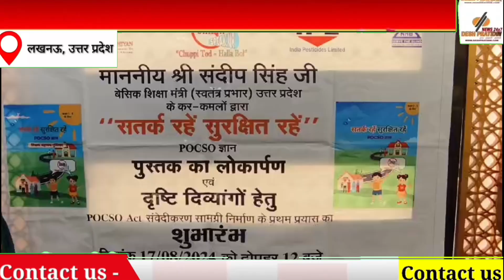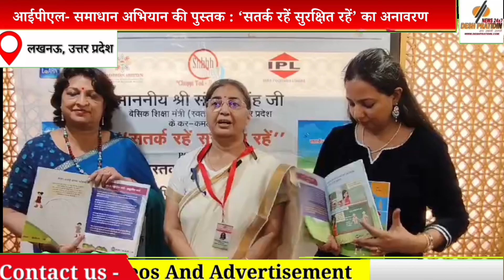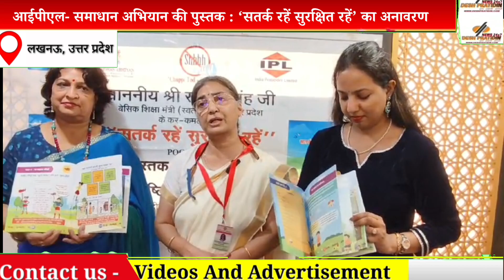आईपीएल- समाधान अभियान की पुस्तक : ‘सतर्क रहें सुरक्षित रहें’ का अनावरण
देश प्रतिदिन

लखनऊ,   शिक्षा मंत्री  संदीप सिंह ने 2 मॉल एवेन्यू स्थित अपने निवास पर "सतर्क रहें, सुरक्षित रहें" नामक किताब का अनावरण किया। इसके साथ ही उन्होंने दृष्टि दिव्यांगों के लिए POCSO अधिनियम संवेदीकरण सामग्री निर्माण के प्रथम प्रयास का भी शुभारंभ किया। यह पहल इंडिया पेस्टीसाइड्स लिमिटेड और समाधान अभियान द्वारा संचालित  "चुप्पी तोड़, हल्ला बोल" परियोजना के अंतर्गत की गई।
अर्चना अग्निहोत्री, संस्थापक, समाधान अभियान ने कहा, “इस किताब को लिखने में इंडिया पेस्टीसाइड्स के ESG और सीएसआर प्रमुख श्री रामकृष्णन सुब्रमण्यम जी की मुख्य प्रेरणा रही, उन्होनें प्रेरित किया कि हम लोग इस विषय पर बच्चों के लिए किताब लिखें। इसके अलावा जस्ट लर्न की प्रेजिडेंट आकृति ने भी हम लोगो से कहा कि हमारा कंटेंट इतना अच्छा है हमें इस पर किताब लिखनी चाहिए। इस किताब में बच्चों को विभिन्न प्रकार के खतरों, जैसे कि शारीरिक, मानसिक, और यौन शोषण से बचने के तरीकों के बारे में विस्तार से जानकारी दी गई है। इसमें बच्चों को सरल भाषा में उनकी आयु के अनुरूप उदाहरणों से समझाया गया है। किताब का प्रमुख संदेश बच्चों को सुरक्षित माहौल में रहने और अपनी सुरक्षा के प्रति जागरूक होने के लिए प्रोत्साहित करना हैं। जिससे ज़्यादा बच्चों को जागरूक किया जा सके। क्योंकि सब जगह हम नहीं जा सकते लेकिन बच्चे तो सब जगह होते है। ज़्यादा से ज़्यादा बच्चों को सुरक्षित रखने के लिए हमने यह निर्णय लिया। जब बच्चा सुरक्षित रहने के ज्ञान से सशक्त होगा तो वह एक सशक्त समाज की स्थापना करेगा। अगर उसके साथ कुछ अनुचित होगा तो वह चुप नहीं रहेगा आवाज़ उठाएगा और अपराधी के विरुद्ध हल्ला बोलने की क्षमता रखेगा जो की हमारी परियोजना का नाम भी है: चुप्पी तोड़ - हल्ला बोल।”

बच्चों के लिए POCSO अधिनियम पर ज्ञान प्रदान करने वाले कार्टूनों से भरी एक पुस्तक डिजाइन करने की प्रेरणा इंडिया पेस्टिसाइड्स लिमिटेड के CSR प्रोजेक्ट - "चुप्पी तोड़; हॉल बोल" के दौरान मिली। स्कूल में शिक्षकों और छात्रों द्वारा इस पुस्तक का उपयोग हमें असुरक्षित स्पर्श के बारे में जागरूकता फैलाने में तेज़ी से मदद कर सकता है। आईपीएल के सीएसआर प्रमुख ने हमें लखनऊ के नेशनल एसोसिएशन ऑफ़ ब्लाइंड से मिलवाया, जिसका योगदान और सहयोग भारत में पहली बार दृष्टिबाधित लोगों के लिए POCSO प्रशिक्षण मॉड्यूल विकसित करने में अमूल्य है।
इस महत्वपूर्ण कार्यक्रम में कई प्रमुख गणमान्य व्यक्ति और अतिथि उपस्थित रहे, जिनमें प्रमुख रूप से माननीय बेसिक शिक्षा मंत्री श्री संदीप सिंह, डॉ. अमिता दुबे (उपाध्यक्ष, नेशनल एसोसिएशन फॉर ब्लाइंड), श्री रामकृष्णन सुब्रमण्यम (ईएसजी और सीएसआर प्रमुख), और सुश्री आकृति चौधरी (अध्यक्ष, जस्ट लर्न), समाधान अभियान की संस्थापक श्रीमती अर्चना अग्निहोत्री, श्रीमती शीलम बजपई और सुम्या द्विवेदी (निदेशक, समाधान अभियान), शामिल है।
शिक्षा मंत्रालय का यह प्रयास है कि राष्ट्रीय शिक्षा नीति के तहत बाल यौन उत्पीड़न से बचाव के बारे में बच्चों को सिखाया जाए। यह किताब सरल भाषा में और उनकी आयु के अनुरूप शब्दावली में बच्चों को यह समझाती है। बाल सुरक्षा को प्राथमिकता देने की यह पहल मंत्रालय की प्रतिबद्धता को दर्शाती है और बच्चों के प्रति सुरक्षित और संवेदनशील वातावरण बनाने की दिशा में एक महत्वपूर्ण कदम है। समाधान अभियान का मानना है कि प्रत्येक बच्चे को यौन उत्पीड़न से सुरक्षित रहना उसका अधिकार है। आज की तारीख़ में भी छपी हुई किताब ही सबसे उपयुक्त माध्यम है। यह पहल देश में बाल सुरक्षा और शिक्षा के प्रति समाधान अभियान के दृष्टिकोण को भी उजागर करती